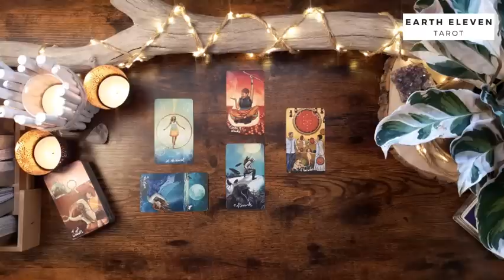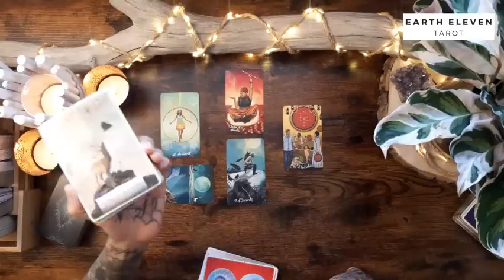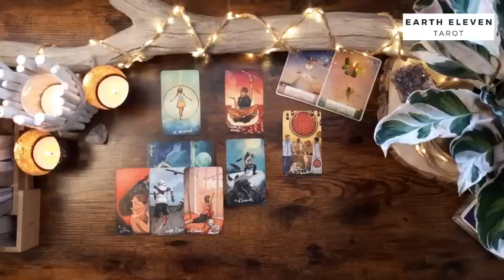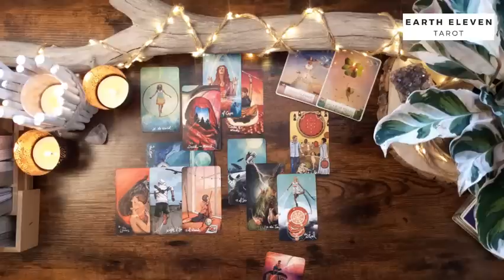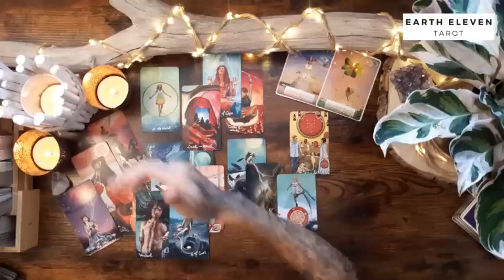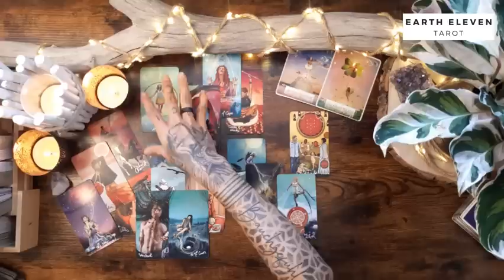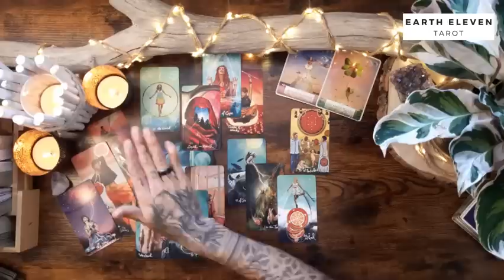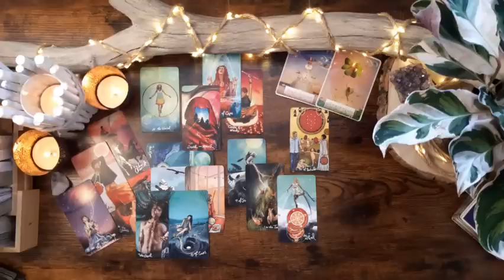WIDDER ♈ ✖ Mit angezogener Handbremse ✖ 💘 SINGLES 💕 | Sommer 2022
TERMINE LIVE-LEGUNGEN:
Donnerstags, 20:00 Uhr: Weekend Vibes 🌼

WICHTIGE HINWEISE ZU MEINEN READINGS

Eure Kathi

Kathi Lindner
DE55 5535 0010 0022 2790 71
BIC: MALADE51WOR